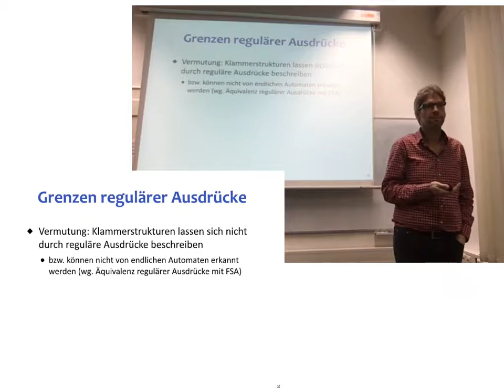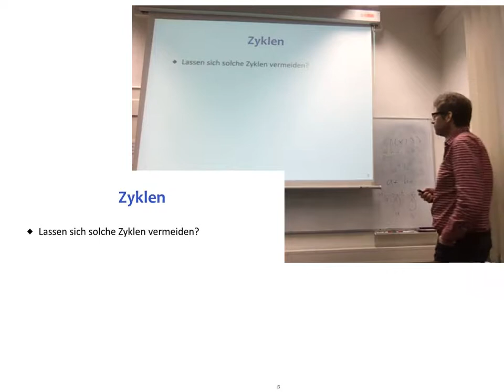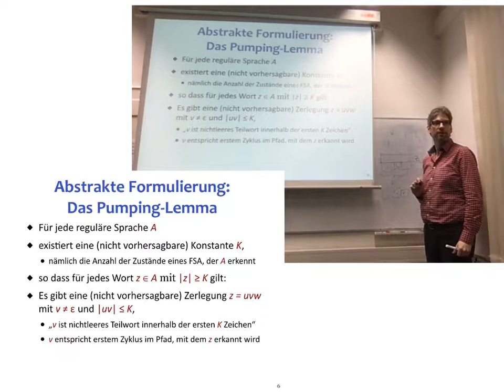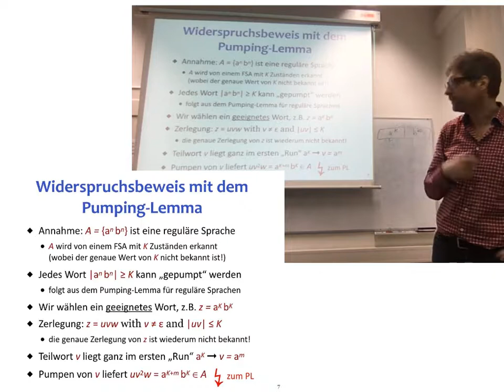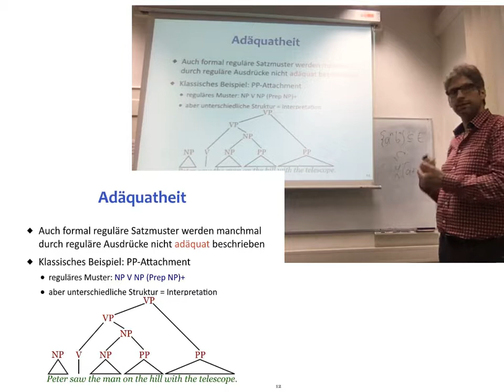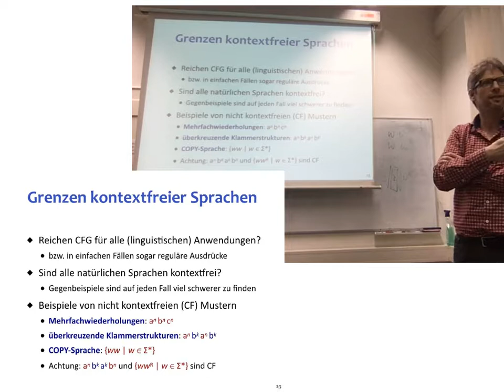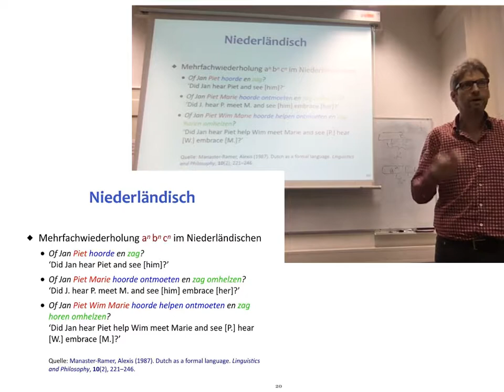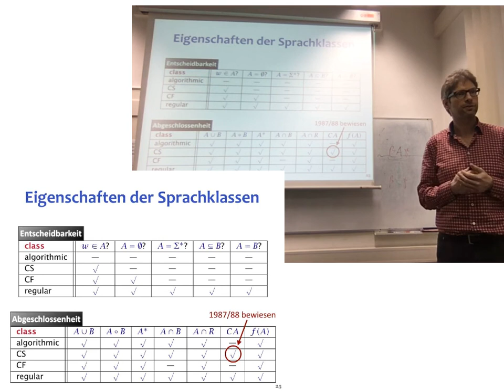V13. Komplexität & natürliche Sprache